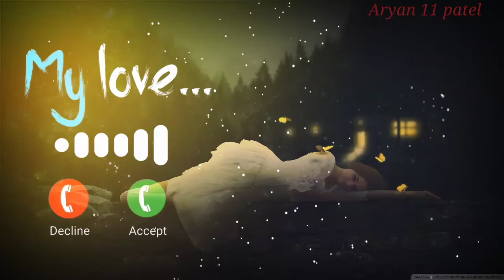mood off ringtone 🥀best new ringtone 🥀mobile ringtone 2021 🥀Sad Ringtone Mood Off 🥀New ringtone 2022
mood off ringtone 🥀best new ringtone 🥀mobile ringtone 2021

new ringtone,

new song punjabi ringtone 2021,

new song ringtone 2021,

punjabi ringtone remix,

punjabi ringtones,

punjabi sad ringtone 2021,

punjabi song ringtone 2021,

punjabi song ringtones,

punjabi रिंगटोन,

punjabi.ringtone,

ringtone 2021,

ringtone 2021 song,

ringtone haryanvi,

ringtone punjabi 2021,

ringtone song,

ringtone song mp3 hindi,

ringtone sumit goswami,

ringtone top,

ringtones 2020,

sad ringtone 2021 punjabi,

sad song new punjabi,

mobile  Ringtone. new ringtone. call ringtone. ringtone song. ringtone music. love ringtone. best ringtone, ringtone for mobile. latest ringtone. love tone. ringtone remix. ringtone mp3. mp3 ringtone. best mp3 ringtone. best mp3 mobile ringtone, mp3 ringtone download. ringtone download link. ringtone download. tik tok famous ringtone. tik tok ringtone. no copyright music. message ringtone. message tone. funny message ringtone, sms ringtone. sms tone. notification ringtone. notification tone. background music ringtone. background music. ringtone . dj remix ringtone. dj music ringtone. dj song ringtone. mobile ringtone. new message tone. instrumental ringtone. new instrumental ringtone. flute ringtone. flute ringtone mp3. best flute ringtone. flute music ringtone. mp3 song ringtone. alone ringtone. attitude ringtone. ringtone attitude. Bad boy ringtone. Bad boy attitude ringtone. boys attitude ringtone. attitude ringtone for boys. joker attitude ringtone. joker attitude. attitude ringtone for girls. BGM ringtone. BGM ringtones. best bgm ringtones. mafia ringtone. mafia attitude ringtone. mafia bgm ringtone. popular ringtone, only music tone ringtone download. only music tone ringtone. ringtone only music tone. music tone. arabic ringtone.funny ringtone, funny ringtone mp3. funny ringtones.